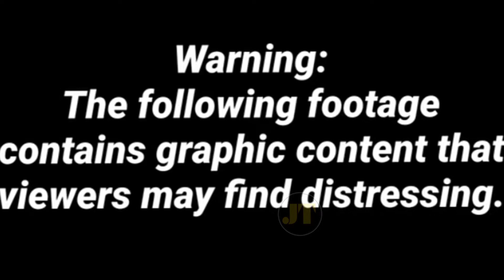Worst Scenes from Afghanistan | Taliban Explained in Tamil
Hi All 🙏
Welcome to Just Therinjukonga YT Channel

Offer for our viewers

afghanistan tamil